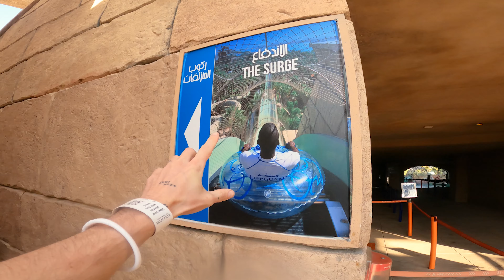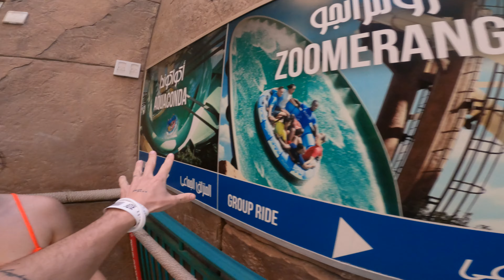Atlantis The Palm Aquaventure Waterpark ► $75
✅ 1 day in Dubai where I show the Atlantis the Palm Waterpark.
If you stay in the hotel visiting the Aquaventure Waterpark is included.
I for sure recommend staying in Atlantis the Palm and the Aquaventure Waterpark is a nice bonus.

Best Youtube camera (sony a7c)
Best camera (Sony a7s iii)
Sony a7 III

►Lenses
Sony FE 20mm F1.8 G
Sony FE 24mm f1.4 GM
Sony FE 16-35mm f2.8 GM
Samyang 12mm f2.8 Ultra Wide Fisheye Lens

►Gimbal
Zhiyun Weebill S Gimbal

►Drone
Dji Mini 2

►Iphone
►Phone gimbal Dji Osmo Mobile 4

►Accessories
Aputure mc rgb led light
Godox p120l 120cm Deep Parabolic Softbox Bowens Mount
JOBY GorillaPod 3K Kit
Rode VideoMic GO
Rode smartLav+ Lavalier
Aputure Amaran AL-F7 On Camera LED Video Light
Samsung T5 Portable SSD 1TB
Rode VideoMic Pro+